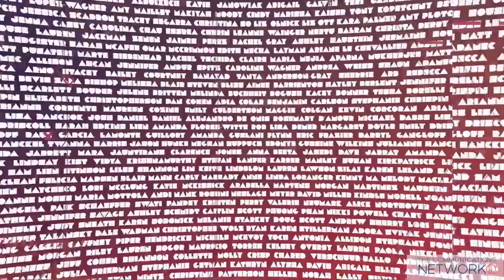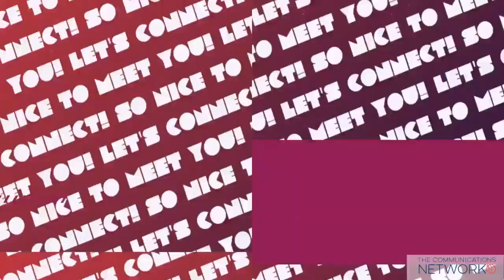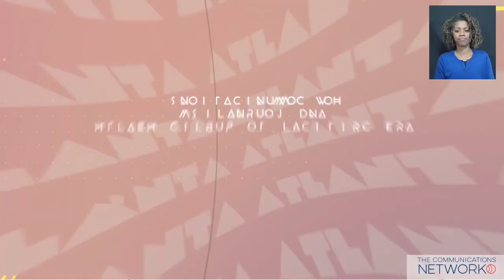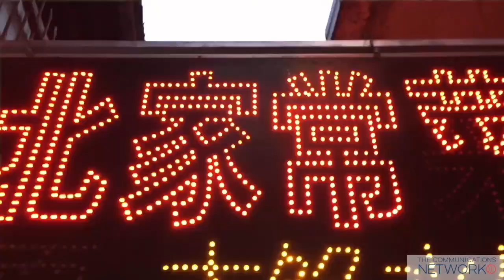How Communications and Journalism are Critical to Public Health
How Communications and Journalism are Critical to Public Health | CDC Foundation, GMMB (Wednesday, September 23)

DESCRIPTION:

As the Covid-19 pandemic rages on across the United States, uneven national and local responses are hindering efforts to coordinate a unified strategy to check the spread of the coronavirus.

Part of the problem: Unclear, sometimes contradictory communications and the inability of public health authorities to cut through misinformation.

In this session, Dr. Judith Monroe, head of the CDC Foundation, and Matt James of GMMB (and formerly of the Kaiser Family Foundation) will explore how the social sector can help make a difference in public health, the role of journalism in health, and more.

IDEAS WE’LL EXPLORE WITH DR. MONROE AND MATT:

- How communications is tied into public health policy, personal decisions, and political leadership.
- What narratives surrounding public health may shift during and after the current pandemic.
- The role of the private and social sectors in public health.
- Why deeper investments in journalism are necessary for a healthier society.
- How foundations and nonprofits can use their “influence endowments” to make a difference.

Dr. Judith Monroe, president and CEO of the CDC Foundation, has dedicated her career to protecting people and saving lives. She joined the CDC Foundation in February 2016 as president and CEO, following her role as a deputy director of CDC and director of CDC’s Office of State, Tribal, Local and Territorial Support. In her work at the CDC Foundation, Dr. Monroe advances priority programs that improve the health of people around the world and prepare other nations to better prevent, detect and respond to dangerous health threats, including the current COVID-19 pandemic. During her tenure as the state health commissioner for Indiana she served as president of the Association of State and Territorial Health Officials through the H1N1 pandemic.

Matt James is a Senior Counselor with GMMB, a strategic communications firm he joined in 2018 after a career in philanthropy, nonprofits and politics. James was Executive Vice President of the Kaiser Family Foundation where he headed media and public education and helped design and launch Kaiser Health News. In 2011 James co-founded Next Generation and in 2016 he was selected as a Visiting Scholar by the David and Lucile Packard Foundation, where he focused on health and climate change. James is currently a CDC Foundation board member and has served on the boards of Grantmakers in Health, the Lucile Packard Foundation for Children’s Health and the Communications Network.